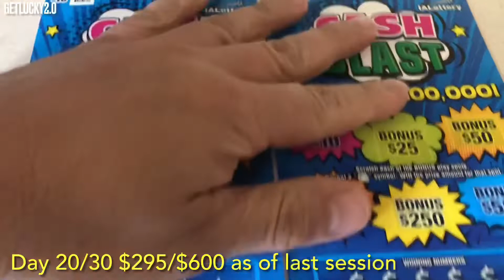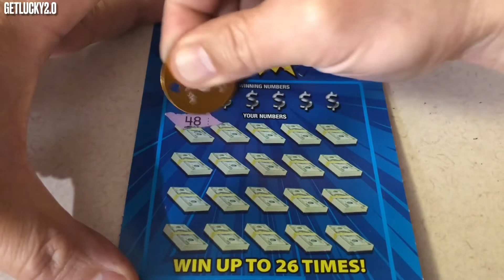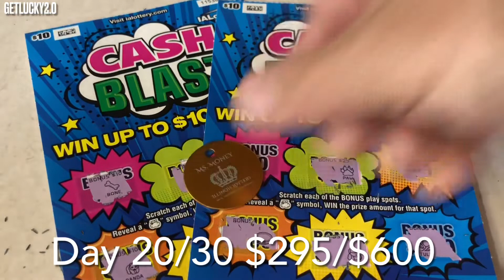30 Days Challenge | Day 20/30 | Iowa Lottery | Cash Blast | Can We Find More Winners! 👍🔔😎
Hello everyone.

Iowa Lottery
Cash Blast
$10 Ticket

30 Days Challenge!
Month of June 2022
30 Days of Scratching
2 Tickets Per Day
60 Tickets in Total
$600 in Tickets

Day-to-Day Update!